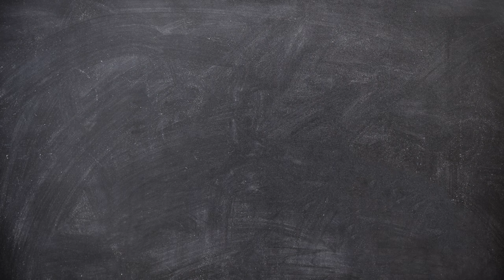Countless Childhood Dreams Saved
At University of Maryland Children’s Hospital, the art of medicine includes the connections we make with families. We offer cutting-edge treatment combined with family-centered care to help kids do what kids do best: dream big.